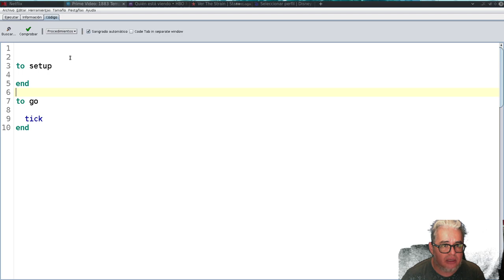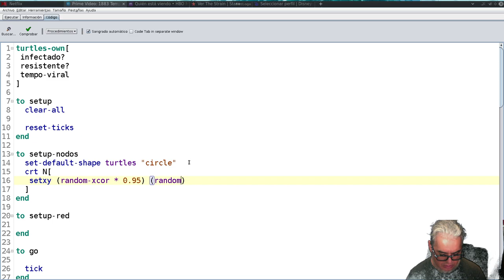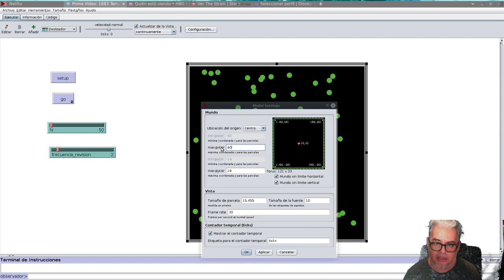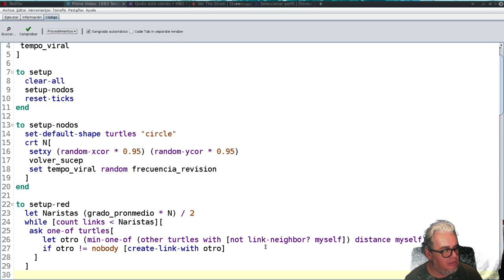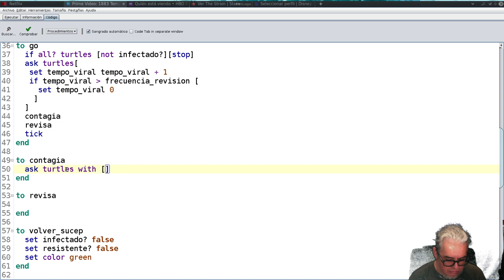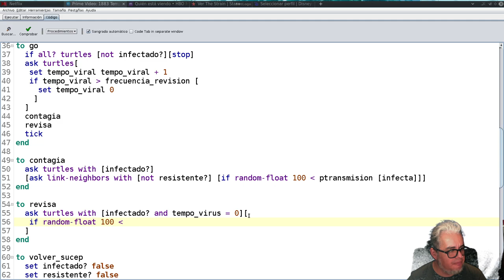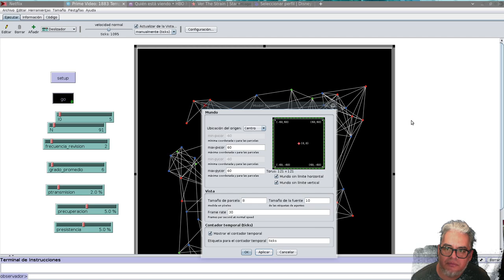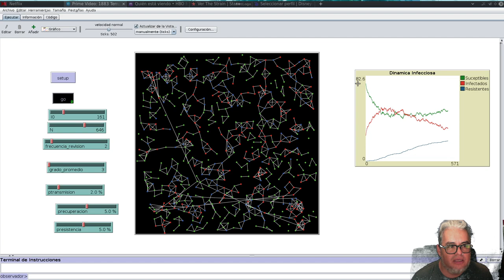NetLogo. Epidemia en un ambiente de red